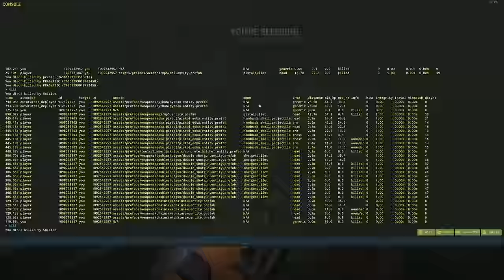AGAINST ALL ODDS - RUST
In this video we have a bounty on our heads and a couple of cheaters intend to claim it.